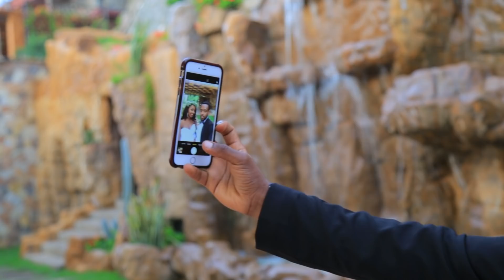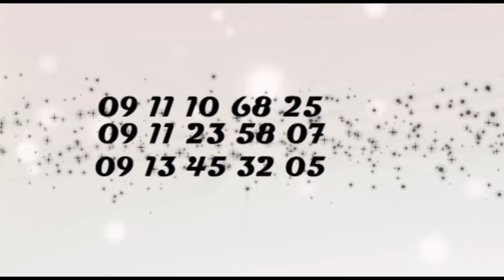Ethiopian || American || beautiful wedding Lily and DJ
The day I met you I knew that this was not going to be just for a day. I knew that I will see your sweet face every day, that I will know you and I live with you for the rest of my life. Love you baby💕💕